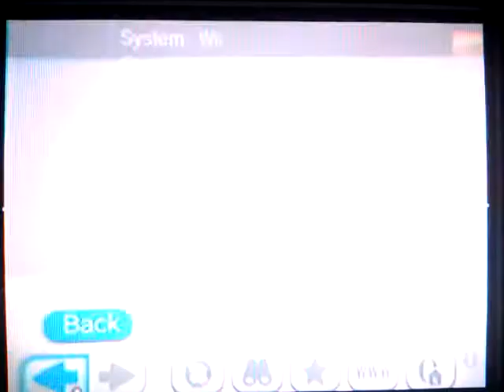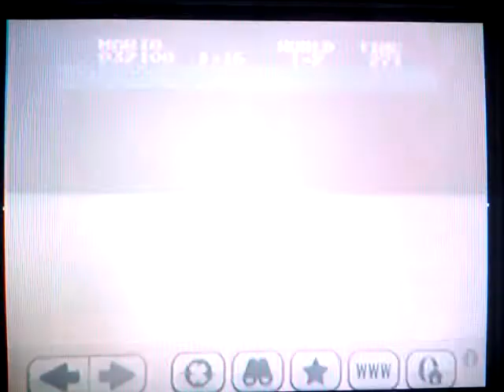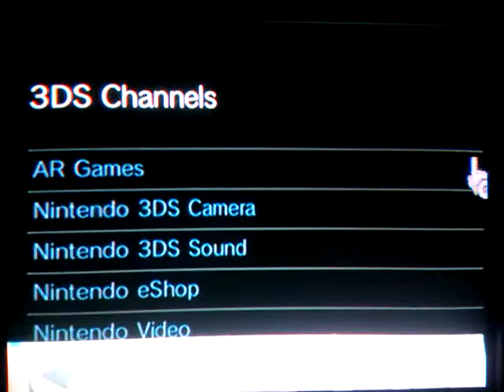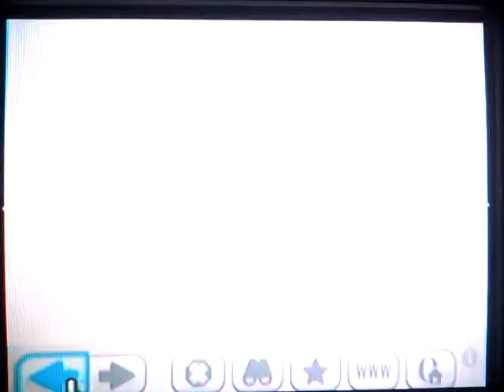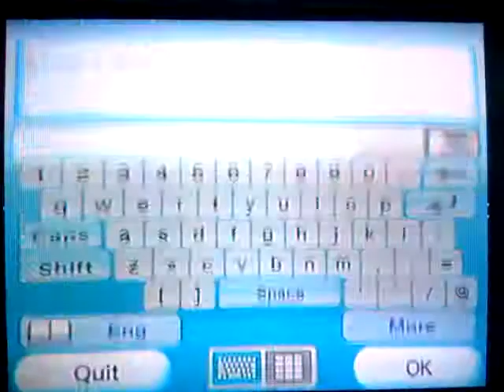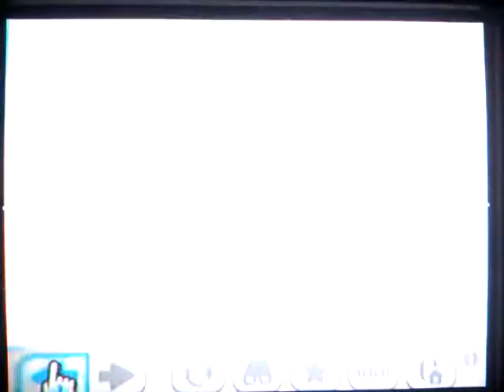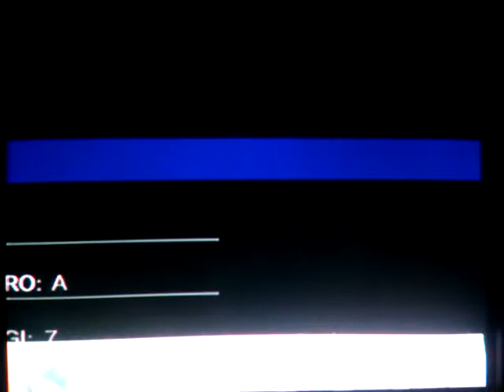Wii internet channel mushroom kingdom part 2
I manged to view game consoles and games after that I pressed favorites